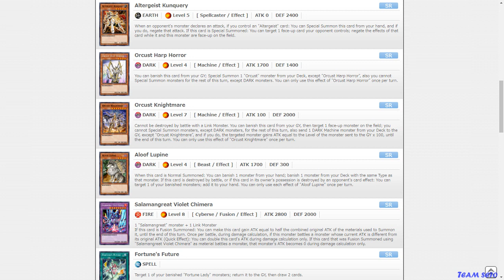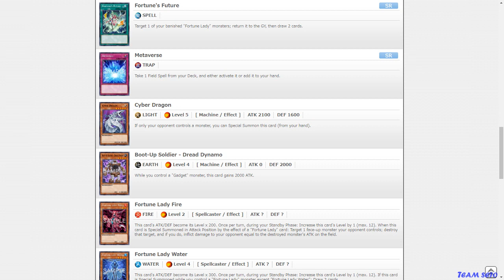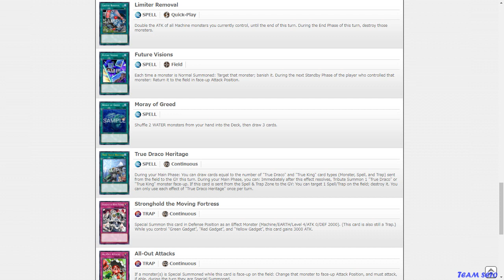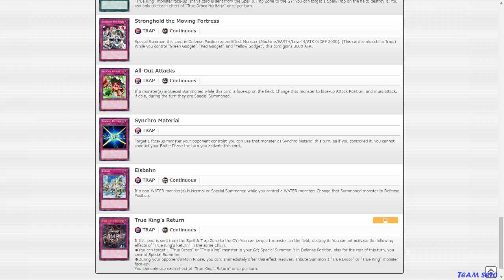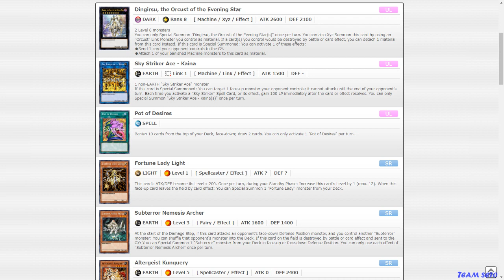OTS Pack 11 Spoiler Completo - Dingirsu, the Orcust of the Evening Star - Yu-Gi-Oh! - TeamSetoX